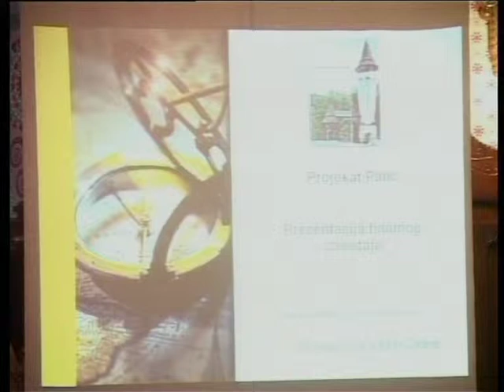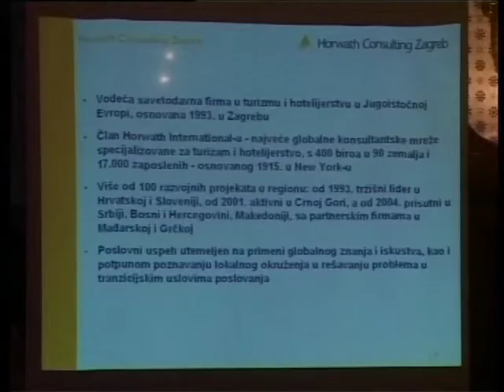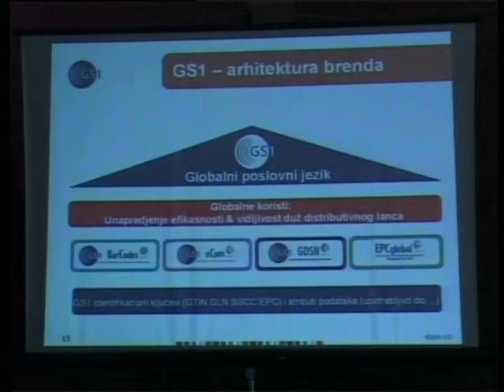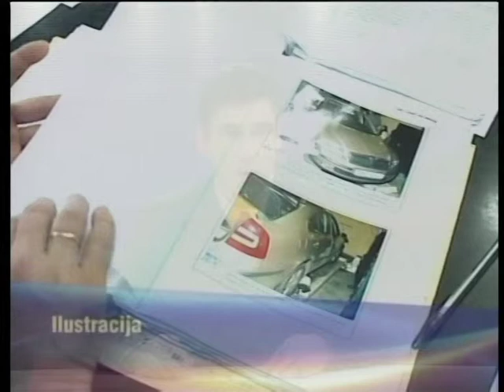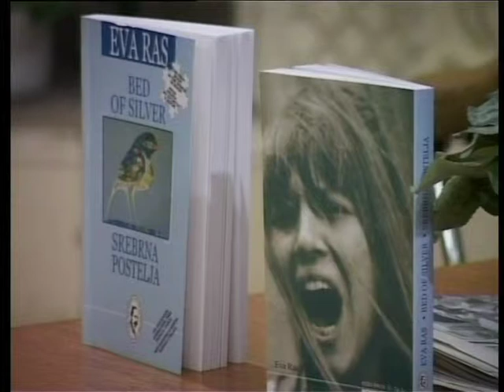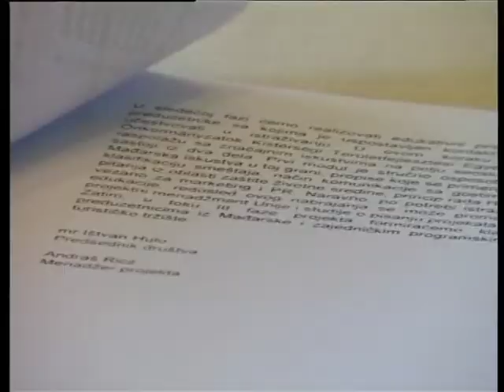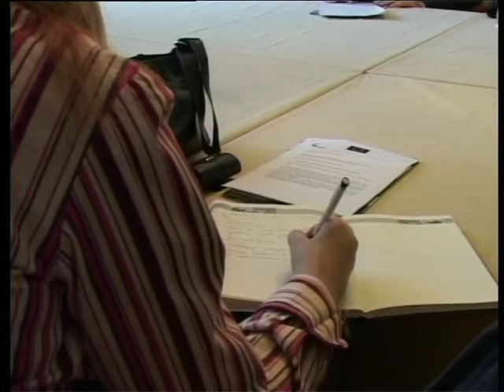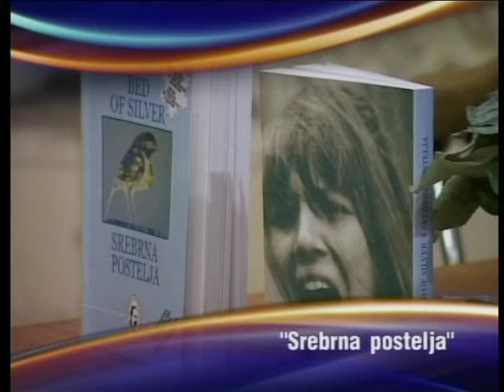Info blok 15112006